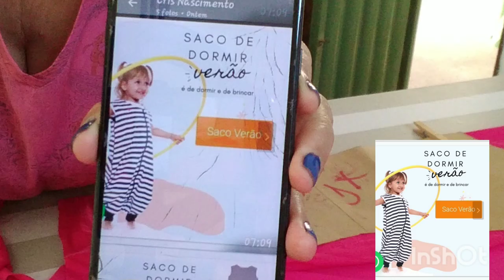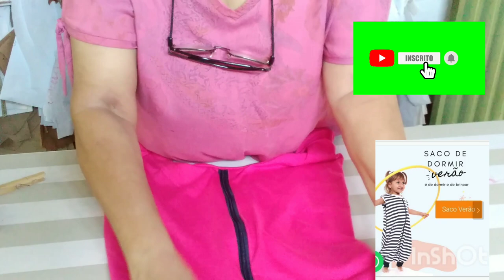Como fazer saco de dormir e brincar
Como fazer saco de dormir e brincar. VENDO         Quem tiver interesse pela modelagem no papel kraft pronto 1,2,4,6,8,10 anos pode entrar em contato 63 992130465 ok 😘
Vou te mostrar como fazer um saco de dormir que também pode ser usado para brincar. Essa peça é versátil e pode ser adaptada para crianças de 3 meses a 8 E 10 anos. Vamos lá! 🌙🌟

Saco de Dormir para Crianças
Materiais Necessários:
Tecido de sua escolha (algodão, flanela ou outro tecido confortável)
Tesoura
Máquina de costura (opcional)
Fita métrica
Botões ou zíper (opcional)
Passo a Passo:
Escolha do Tecido:
Opte por um tecido macio e quentinho para manter a criança confortável durante o sono.
Considere estampas divertidas ou temas que agradem à criança.
Medidas:
Meça a altura da criança da cabeça aos pés. Adicione alguns centímetros para garantir espaço para movimentação.
A largura deve ser suficiente para a criança ficar confortável dentro do saco de dormir.
Corte do Tecido:
Corte o tecido de acordo com as medidas obtidas.
Lembre-se de deixar espaço para as costuras.
Costura:
Costure as laterais do tecido, deixando espaço para os braços e pernas.
Se preferir, adicione um zíper ou botões na parte frontal para facilitar o acesso.
Detalhes Criativos:
Personalize o saco de dormir com apliques, bordados ou fitas coloridas.
Se quiser, faça um capuz para manter a cabeça da criança aquecida.
Versatilidade para Brincar:
Esse saco de dormir também pode ser usado como fantasia para brincadeiras.
Adicione detalhes como asas, cauda ou bolsos para estimular a imaginação da criança.
Lembre-se de adaptar o tamanho e os detalhes conforme a idade da criança. Com criatividade, você pode criar um saco de dormir único e divertido! 🌙✨